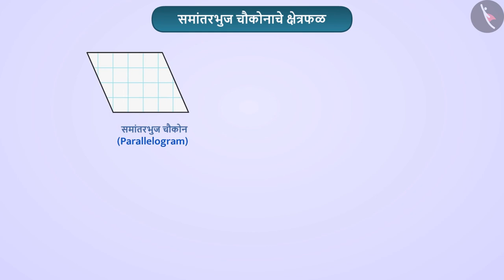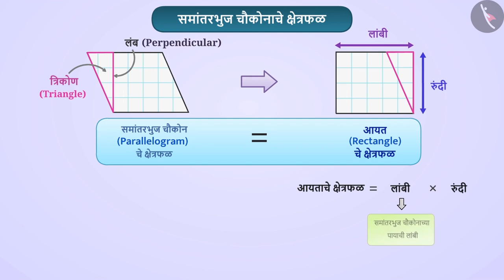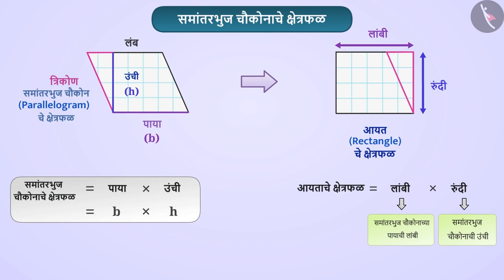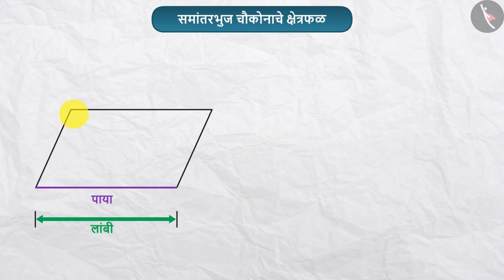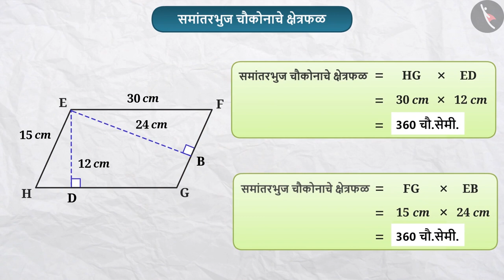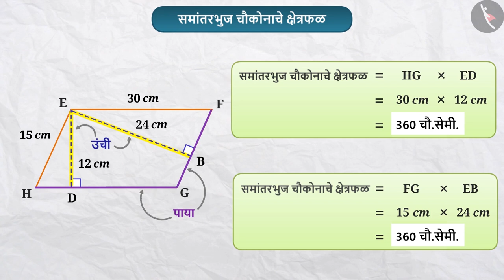समांतरभुज चौकोनाचे क्षेत्रफळ|Part 1/3|Area of a parallelogram|Marathi|Class 7